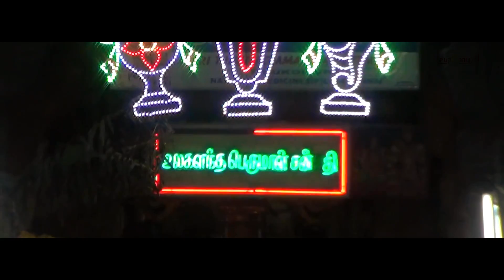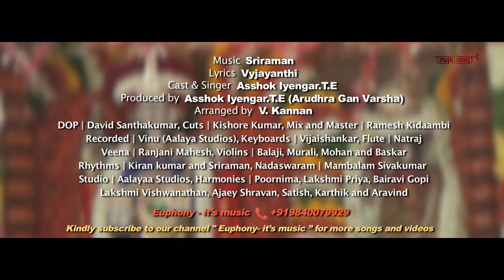Divyamrutham - Aazhi Mazhai | Asshok Iyengar.T.E | Sriraman | Vyjayanthi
Aazhi Mazhai' is a song on Lord Sri Maha Vishnu dedicated to Ulagalantha Perumal Temple, Tirukoyilur

It is one of the 108 Divya Desams dedicated to Lord Vishnu.

Lyrics - Vyjayanthi
Singer - Asshok Iyengar.T.E
Produced by - Asshok Iyengar.T.E (Arudhra Gan Varsha)
Arrangements - V. Kannan
Veena - Ranjani Mahesh
Violins - Balaji, Mohan, Murali & Bhaskar
Rhythms - Kiran Kumar & Sriraman
Keyboards - Vijaishankar
Harmonies - Poornima, Lakshmi Priya, Bairavi Gopi, Lakshmi Vishwanathan, Ajaey Shravan, Satish, Karthik and Aravind
Mixed and Mastered by Ramesh Kidaambi
Recorded by - Vinu (Aalayaa Studios)
DOP - David Santhakumar
Cuts & Colours - Kishore Kumar
Studio - Aalayaa Studios

Paasuram used in this song:

VEnkatamum viNNagarum vehkaavum ahkaatha
Poongidankin neeL kOval ponnagarum naankidaththum
NinRaan irunthaan kidanthaan nadanthaanE
EnRaal kedumaam idar - Poigai aazhvaar

Significance:

This is a wonderful Paasuram performing MangaLAsAsanmam to four archA EmperumAn's in the postures( ThirukkOlams ) of Standing (Thiruvenkatam/(ninrAn ), sitting ( ThiruviNNagar/IrundhAn)).Here , He presented Himself as the seated Sri VaikuntanAthan especially for the AzhwAr ; normally , He offers His sevai in the standing posture as In ThiruvEnkatam .After the standing and seated sEvai , the AzhwAr is blessed with the reclining(KidanthAn ) sevai at ThiruvehhA  and the strient walking sevai as Thrivikraman at ThirukkOyilUr .

Temple's history:

Ulagalantha Perumal Temple or Trivikrama Temple is a Hindu temple dedicated to Vishnu located in Tirukkoyilur, Tamil Nadu, India. It is one of the 108 Divyadesam dedicated to Vishnu, who is worshipped as Ulagalantha Perumal and his consort Lakshmi as Poongothai.

As per Hindu legend, Vamana, a dwarf and an avatar of Vishnu, appeared here to quell the pride of Asura king Bali. The temple is believed to be the place where the first three Azhwars, the Vaishnava saints, namely, Poigai Alvar, Bhoothathalvar and Peyalvar attained salvation. The temple is one of the Panchakanna (Krishnaranya) Kshetrams, the five holy temples associated with Krishna, an avatar of Vishnu.

Ulagalantha Perumal is believed to have appeared to king Mahabali and the Azhwars. Six daily rituals and a dozen yearly festivals are held at the temple, out of which the chariot festival, celebrated during the Tamil month of Chittirai (March–April), is the most prominent.

The Bhagavata Purana describes that Vishnu descended as the Vamana avatar to restore the authority of Indira over the heavens, as it had been taken by Mahabali, a benevolent Asura King. Bali was the grandson of Prahlada. King Mahabali was generous, and engaged in severe austerities and penance and won the praise of the world. With the praise from his courtiers and others, he regarded himself as the all powerful in the world. Vamana, in the guise of a short Brahmin carrying a wooden umbrella, went to the king to request three paces of land. Mahabali consented, against the warning of his guru, Sukracharya. Vamana then revealed his identity and enlarged to gigantic proportions to stride over the three worlds. He stepped from heaven to earth with the first step, from earth to the netherworld with the second. King Mahabali, unable to fulfill his promise, offered his head for the third. Vamana then placed His Foot and gave the king immortality for his humility. In worshiping Mahabali and his ancestor Prahláda, he conceded sovereignity of Pátála, the netherworld. Some texts also report that Vamana did not step into the netherworld, and instead gave its rule to Bali. In giant form, Vamana is known as Trivikrama. The legend is associated with Thrikkakara Temple in Kerala, but also with this temple and Ulagalantha Perumal Temple, Kanchipuram.